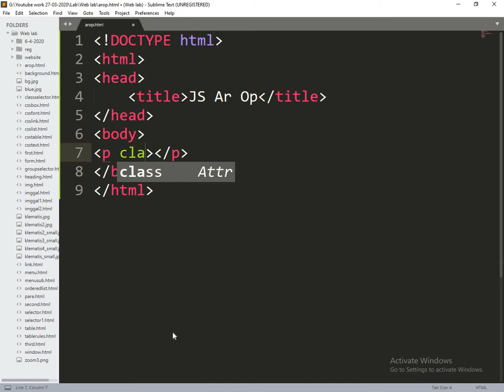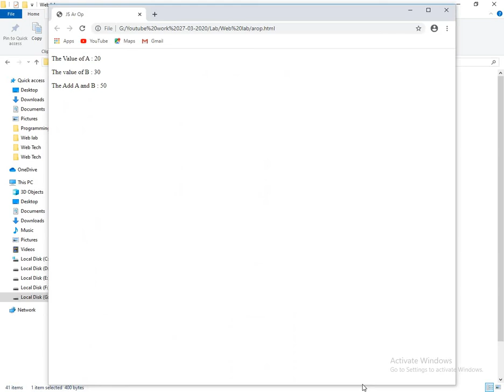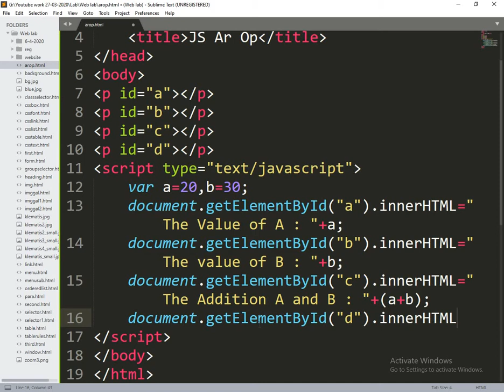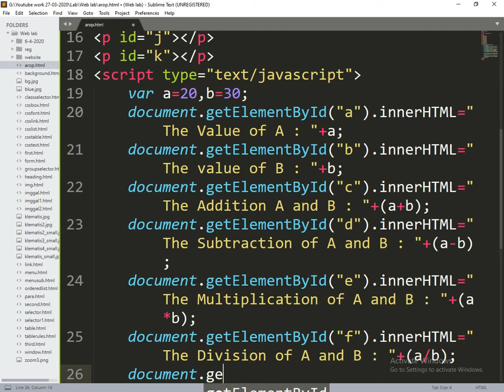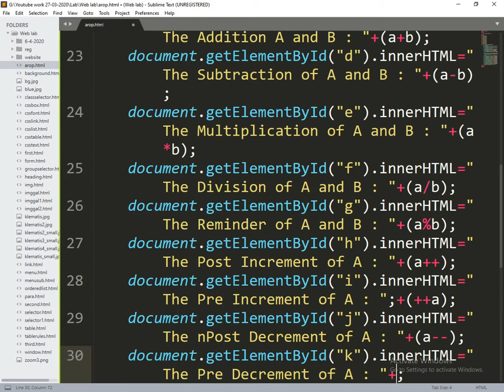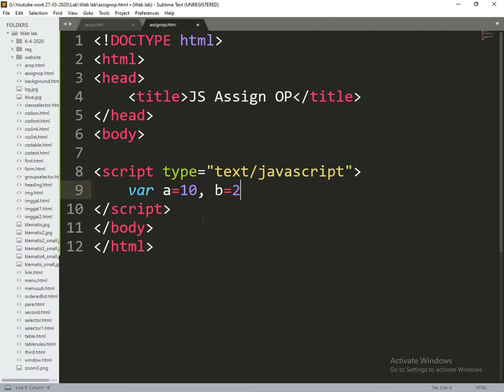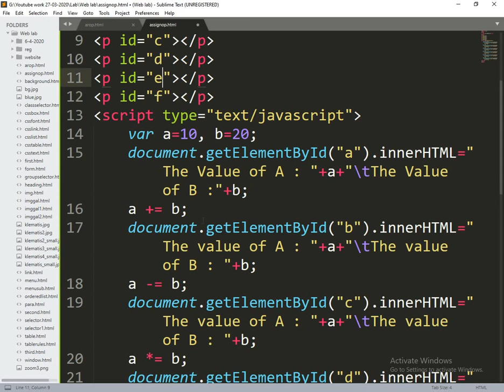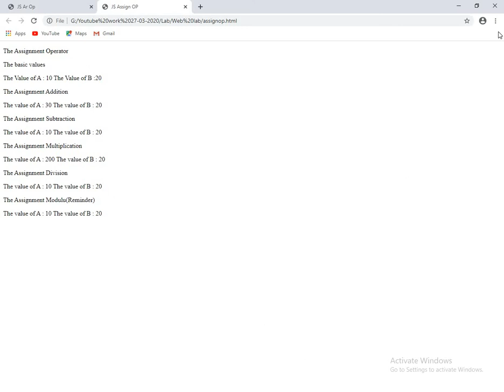[2020] - Web Technologies - Java Script - Operators Arithmetic, Assignment operators Practice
In this video we discussed about operators, Arithmetic operators, Assignment Operators